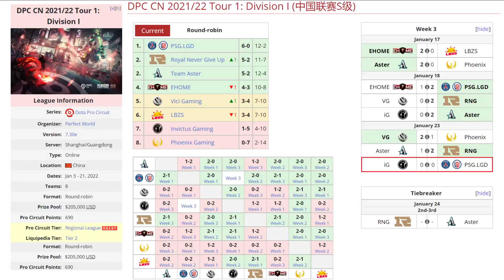PSG.LGD VS IG BO3[GAME 1] DPC CHINA 2021/22 DIVISION 1(中国联赛S级)- DOTA 2 PRO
TORNEO DPC CHINA 2021/22 Tour 1

🚨 [PSG.LGD]
✅ Kunkka
✅ Windranger - NothingToSay
✅ Broodmother - Faith_bian
✅ Mirana - XinQ
✅ Bane - y`

🚨 [INVICTUS GAMING]
☑️ Troll Warlord - Flyfly
☑️ Void Spirit
☑️ Pangolier - JT-
☑️ Tusk - Frisk [Fade]
☑️ Death Prophet - Oli

***TAG***